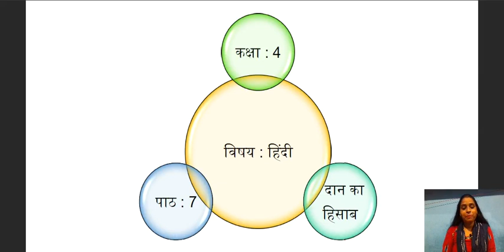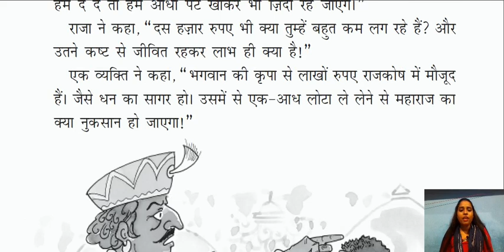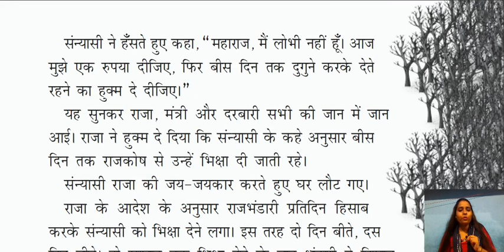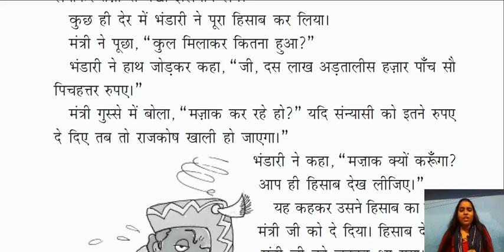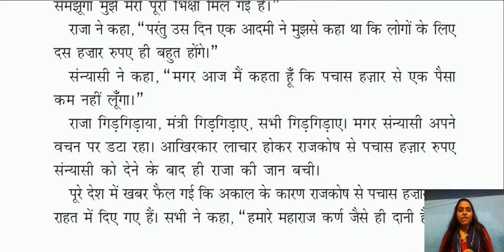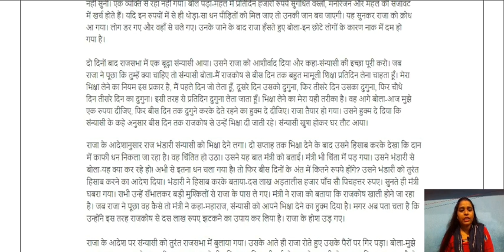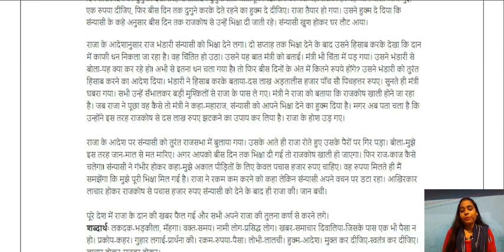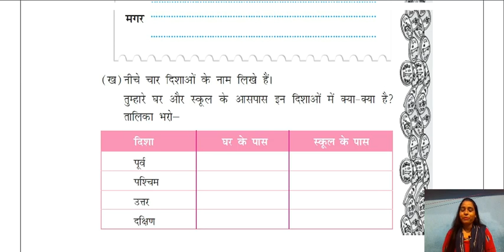दान का हिसाब | Daan Ka Hisaab | Class 4 Hindi | NCERT | CBSE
नाव बनाओ नाव बनाओ | Naav Banao Naav Banao | Class 4 Hindi | NCERT | CBSE

दोस्त की पोशाक | Dost Ki Poshaak | Class 4 Hindi | NCERT |CBSE

Your Quarries :

daan ka hisab story in hindi
daan ka hisab class 4 question answer
daan ka hisab class 4
daan ka hisaab
daan ka hisaab worksheet
dan ka hisab class 4 hindi question answer
dan ka hisab class 4th
dan ka hisab
dan ka hisab kahani
dan ka hisab question answer
dan ka hisab in hindi
dan ka hisab hindi story
dan ka hisab chapter
dan ka hisab poem
dan ka hisab hindi chapter
दान का हिसाब
दान का हिसाब कहानी
दान का हिसाब के प्रश्न उत्तर
दान का हिसाब की कहानी
दान का हिसाब कक्षा 4
दान का हिसाब प्रश्न उत्तर
दान का हिसाब हिंदी कहानी
दान का हिसाब शब्दार्थ
दान का हिसाब pdf
दान का हिसाब पाठ में आपको सबसे अच्छा पात्र कौन लगा

दान का हिसाब
दान_का_हिसाब कक्षा_चौथी_रिमझिम_पाठ_सात
Daan Ka Hisaab
Class 4 Hindi
Anita Ma'am Classes